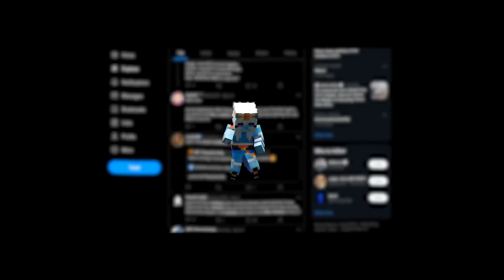MCC Rising - Update Video! (Oct 2021)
MCC Rising broadcasting on Saturday 2nd October 2021 8pm BST!

Join the rest of the MCC community on our Discord, where you can add your Minecraft skin to the event!